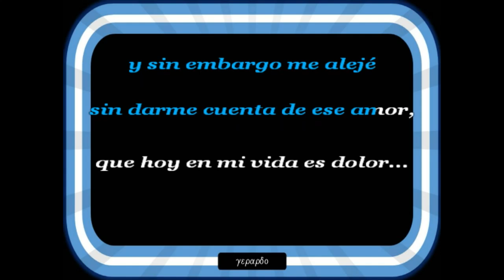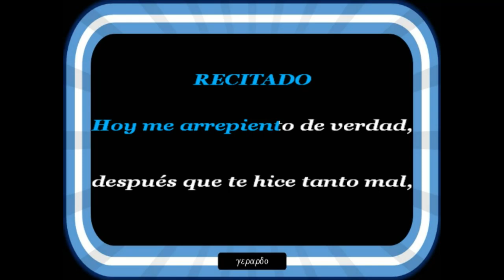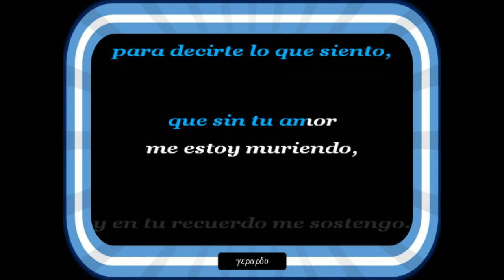Los Nomadas - Como sufro - Letra (lyrics)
Se que es dificil para ti...